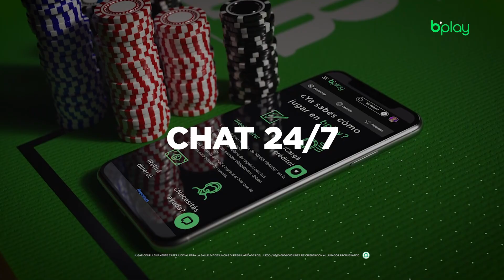25 de agosto de 2024